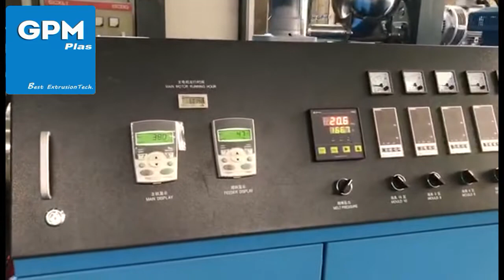PVC wall panel manufacturing process;PVC Panel machine;pvc ceiling production line（In Russia）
Reed  lee

Thanks For You Watching ! Wish you a happy life !

Thanks again！

     GPM Machinery (Shanghai) Co., Ltd. is located in Jiading District, Shanghai. It is mainly engaged in the production, R & D and sales of plastic extrusion equipment and advanced composite material equipment. The company's plastic extrusion technology mainly comes from France. The company has a high-quality R & D and after-sales service team, and has also established a standardized and orderly processing and assembly workshop. We have the right to import and export on our own, and and Our products have been exported to more than 20 countries and regions around the world.

   The company has always attached great importance to independent innovation research and development and intellectual property protection, and has now obtained dozens of Chinese invention patents and utility model patents, and also has registered trademarks in France and the United States. The company's products have obtained the EU CE certification. If your products require the US UL certification, we also have very rich manufacturing experience.

   The company's main products are: Plastic sheet extrusion equipment; Plastic roofing sheet extrusion equipment; Plastic pipe extrusion equipment; Plastic profile extrusion equipment; WPC extrusion equipment; PP Melt blown Nonwoven Fabric making machine；Advanced composite equipment；

The thermoplastic composite material (CFRTP) equipment is as follows:

(1) PPS/PEEK/PC/PA6 continuous carbon fiber reinforced thermoplastic prepreg unidirectional tape production line (CFRTP-UD tape) adopting extrusion melt impregnation process;

(2) PP/PE/PA continuous glass fiber reinforced thermoplastic prepreg unidirectional tape production line (CFRT-UD tape) using extrusion melt impregnation process;

(3) PE continuous aramid fiber reinforced thermoplastic prepreg unidirectional tape production line;

(4) Double Belt Presses Machine (used for laminating and processing thermoplastic honeycomb sheets or thermoplastic composite material sheets);

(5) (LFRT)Long Glass Fiber（Carbon Fiber，Aramid Fiber） Reinforced Thermoplastics Granules Making Machine;

(6) Thermoplastic honeycomb composite core material production line;

(7) (TCP Pipes Machine & RTP Pipes Machine)Continuous Fiber Glass （Aramid Fiber）Tape Wound Reinforced Thermoplastic Composite Pipes Making Machine;

    We hope to keep in-depth communication with you on the latest developments and best innovations in the field of plastic extrusion or Advanced Composite Materials Equipment .